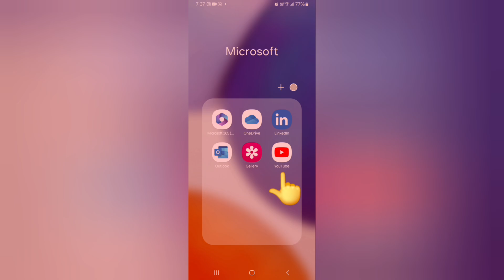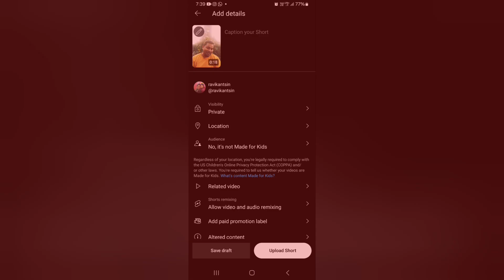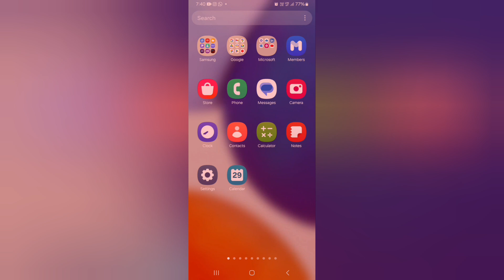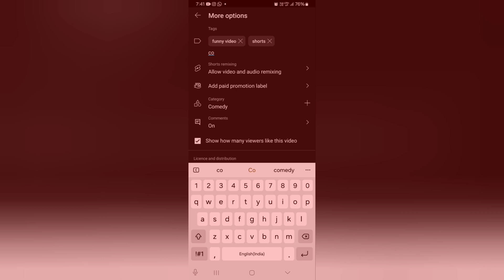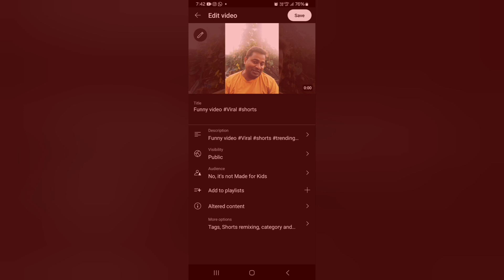Shorts video upload karne ka sahi tarika viral 💯 l How to Upload short video on youtube l Shorts....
Your Quaris-:
Shorts video upload kaise karte hai
How to Upload shorts video
Shorts video upload kaise kare
short video kaise upload karen
short video upload kaise karen
youtube shorts kaise upload kare
youtube per video kaise chalayen
youtube per short video kaise dalen
short video kaise dalen
short video youtube par kaise dale
youtube mein short video kaise dalen